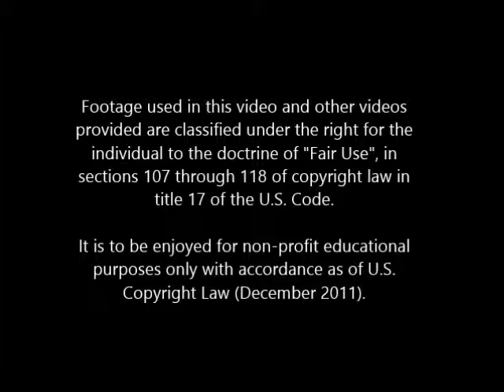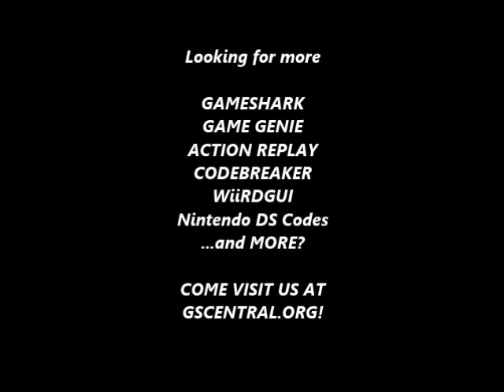gscentral org Super Mario Bros 3 U) (PRG0) gg nes Look Like You Have Invincibilty Star zzz